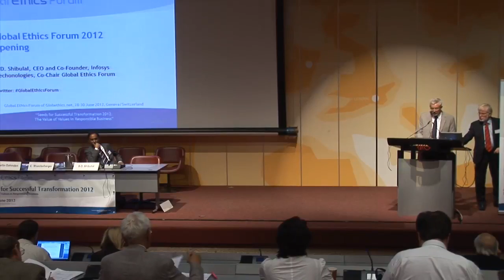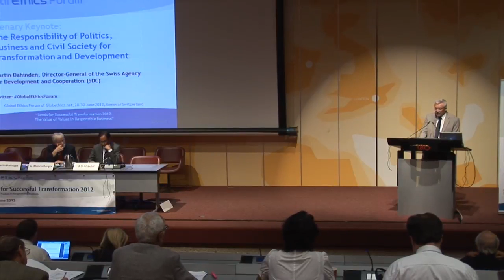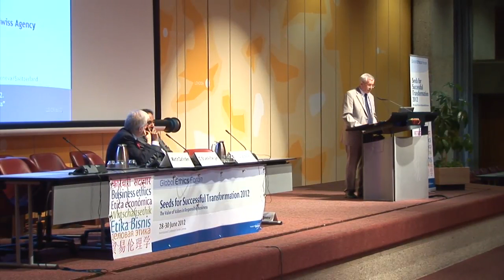Martin Dahinden : Director General, Swiss Agency for Development and Cooperation (Switzerland)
Ambassador Martin Dahinden, Director General,
Swiss Agency for Development and Cooperation (Switzerland)
Global Ethics Forum, Geneve, Switzerland.